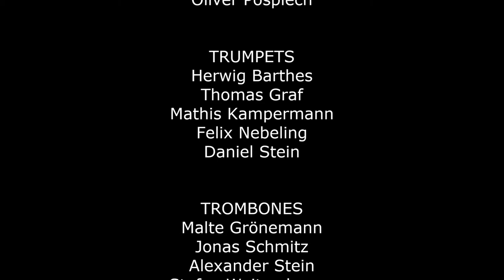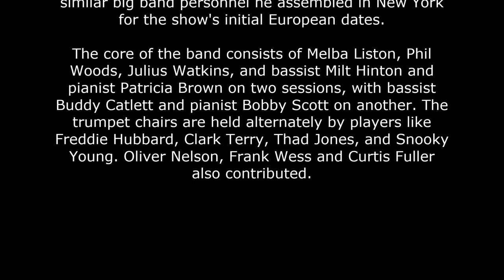"Quintessence" - Bonn University Big Band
Bonn University Big Band

Conducted by
Oliver Pospiech

TRUMPETS
Herwig Barthes
Thomas Graf
Mathis Kampermann
Felix Nebeling
Daniel Stein

TROMBONES
Malte Grönemann
Jonas Schmitz
Alexander Stein
Stefan Weitershagen

SAXOPHONES
Markus Land
Andreas Franz
Sebastian Weber
Fabian Leinen
Timo Nittel

RHYTHM SECTION
Tobias Röhser (p)
Björn Klaus (b)
Thierry Clarens (dr)